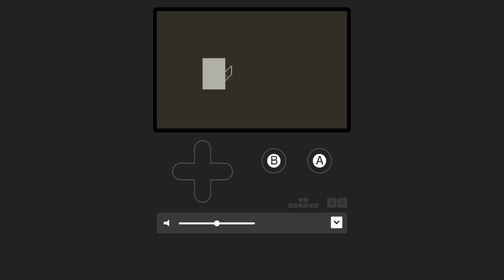Pulpscript - Door animation example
A door animation example for Pulpscript